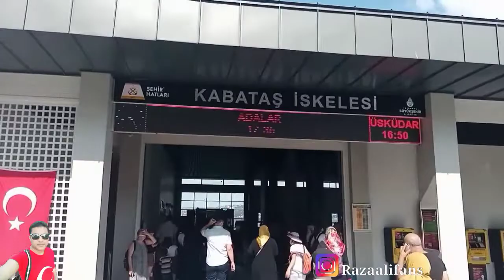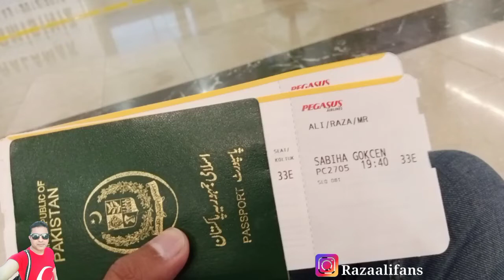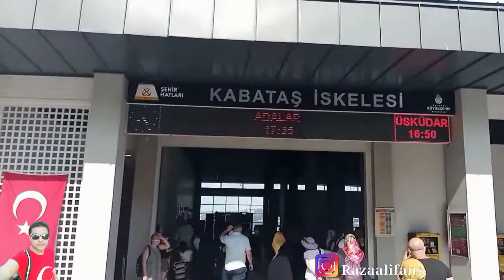Turkey Ane Se Pehly Ye Video Zaror Dekh Lain | istanbul Turkey | RAF